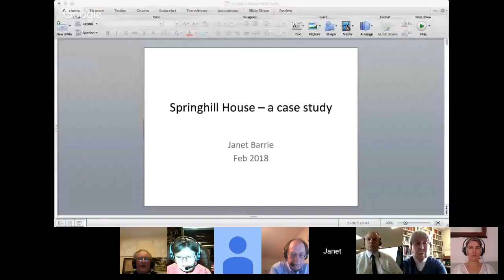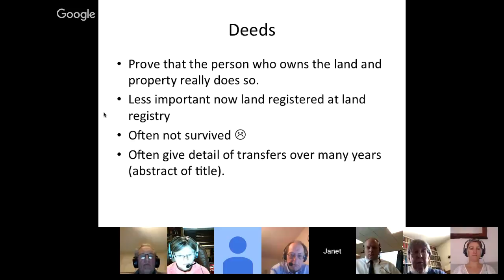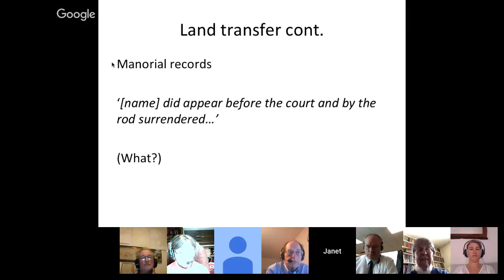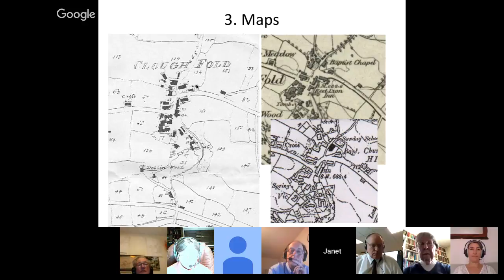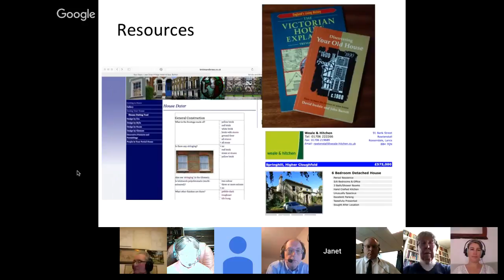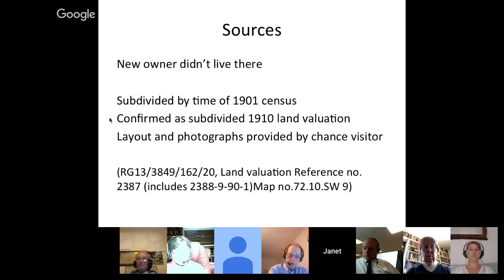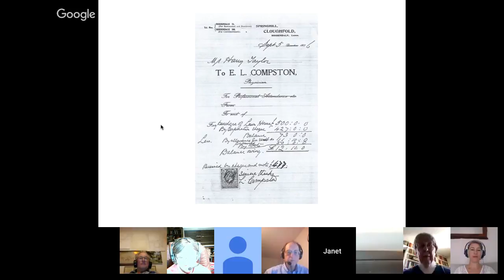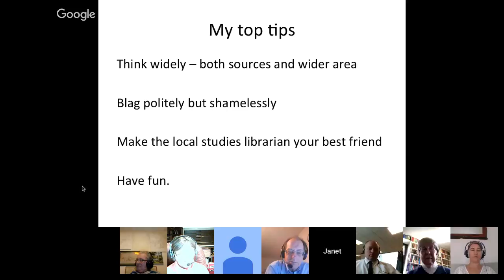The Built Environment of our One-Place Study - housing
The 2018 shared endeavour will be looking at the ‘Built Environment’ in our places and the first three months will be looking at housing in our place, looking both at the history of individual houses and at how and why houses were built where they were.

The first hangout on air for this endeavour will be held on Feb 2nd at 8pm when Janet Barrie will lead a discussion on some of the resources she used in tracing the history of Springhill House in her place. We will look at some of the obvious sources, some of the options when the obvious sources are not available and some more unusual sources which have helped uncover the history of the house. There will be plenty of opportunity to share ideas and exchange tips as well.